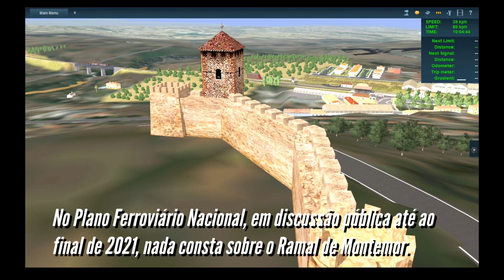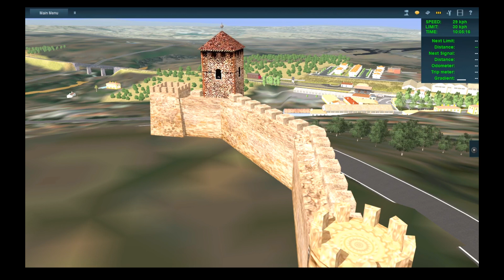Trainz Tutorial #12 - Estação de Montemor-o-Novo UPDATE!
Faça parte da comunidade Tuga Trainz no Facebook!

Não tens o Trainz? Espreita por aqui a ver se o encontras!

Neste vídeo podem apreciar a continuação da edição à volta da estação de Montemor-o-Novo, com elementos como ruas, iluminação pública, edifícios, sinalética rodoviária, muros e vedações, vegetação e árvores.

Desfrute!

00:00 - Montemor by day...
05:12 - Montemor by night...
10:23 - Era um desafio, mas ninguém participou.

Trainz: A New Era is owned by N3V Games. I do not represent the Trainz brand.

The User Created Contents used in this video were created by (Author ID):

- ajpvalente;
- ajta;
- bpanther;
- cmd_srui;
- diesel_power;
- emges;
- geophil;
- narrowgauge;
- vascotroni.